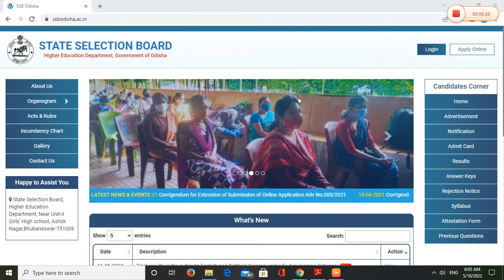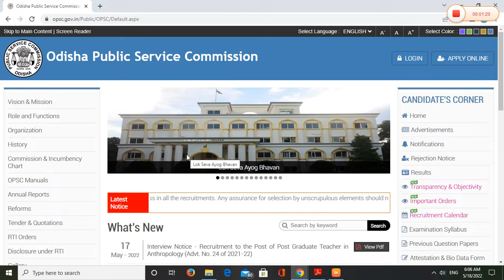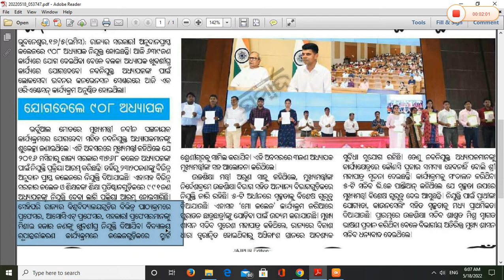OPSC Universities & Govt Colleges 1000 Professor & Assistant Professor requirements -2022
BSSK,KEONJHAR